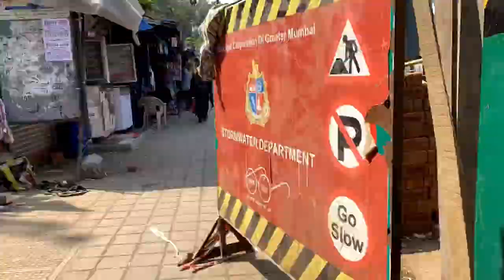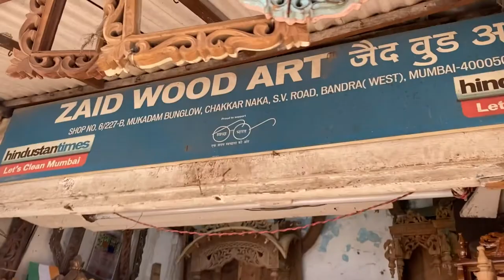🔎Explore With Me|Mumbai Wood Carvings & Cane Market|📍Mumbai Hidden Markets| IndoBoho💜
*VIDEO DETAILS*
🔖From were I got my Dinning Table & Pooja Temple :
Zaid Wood Art, Shop No. 6/227-B, Mukadam Bunglow, Chakkar Naka, S.V. Road, Bandra (W), Mumbai - 400050
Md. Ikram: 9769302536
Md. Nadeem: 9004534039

🔖From where I got Baskets :
Ethnic Art, Shop No. 40, Qureshi Nagar, Opp. Kondoor Showroom, Near Jama Masjid, S.V. Road, Bandra (W), Mumbai - 400050

🔖From where I got Mirror:
Deco Art Furniture, Shop No. 55, Qureshi Nagar, Opp. Kondoor Showroom, Near Jama Masjid, S.V. Road, Bandra (W), Mumbai - 400050

*MUSIC CREDITS*
Musician: LiQWYD
New on my *YOUTUBE* Channel?
My Channel revolve around 3 main topics: FASHION, PAINTINGS & DIYs.
Might do random surprise videos in between.
*Video Posting Schedule*
💜Fashion Fridays - Fashion Videos on Fridays: 11:00 A.M
🤍Painting Saturdays - Painting/Sketching Videos on Saturdays: 11:00 A.M
🤎DIY Sundays - DIYs Videos on Sundays: 11:00 A.M
Musician: LiQWYD
*VIDEOGRAPHY*
Editing Apps: Filmora, Kinemaster, Inshot, Vita, iMoves, PicsArt, Canva etc.
*ABOUT ME*
I have always wanted my creativity to have it's space, so my YouTube Channel will be my "Creative Space".
PS: If you prefer Malayalam language, I have my Malayalam Channel posting same content in Malayalam - " Shantikrishna_Malayalam".